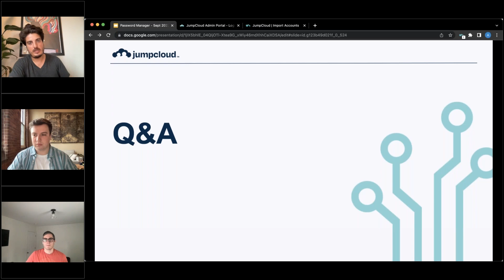MSP Password Management Q&A: Can You Prevent Users From Exporting Passwords?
With remote and hybrid work, bring your own device (BYOD) policies, and the dozens of apps end-users leverage to get their jobs done, it’s more important than ever to ensure your clients have secure, frictionless access to all their critical resources, regardless of where or how they work. Watch the full Password Management for MSPs webinar

By combining the use of a password manager with centralized identity, access, and device management, you can empower your clients with seamless resource access whether they’re using password-based authentication, SSO, or MFA — minimal IT involvement needed. Learn how to minimize security risks while increasing you and your clients’ productivity with unified access management.

In this webinar you will learn:
-Steps for implementing a unified access approach that embraces all users, target systems, and authentication methods
-How to achieve a seamless login experience across all resources and access methods
-How JumpCloud’s open directory + password manager enables you to eliminate barriers to productivity, reduce user password resets and lockouts, and improve security
-How to sell your customers on the importance of a password management tool and add a new monthly recurring revenue stream